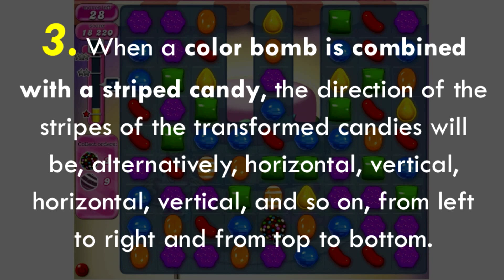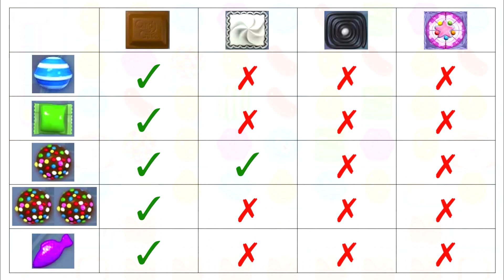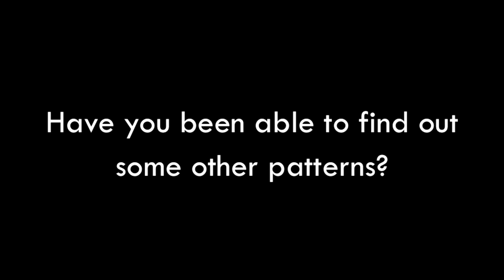7 things you should know when playing CANDY CRUSH SAGA. Advanced level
This is 7 divine patterns commonly found in Candy Crush Saga. I hope at least one is useful to you.